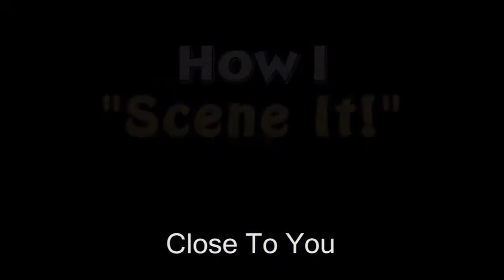HOW I SCENE IT! "Close To You"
Check out this sketch From The Glasgow Comedy Sketch Group  "HOW I SCENE IT".  Featuring the lovely and very talented  Mary-Jo Hastie. Please comment and let us know what you think? If you "LIKE" please share?